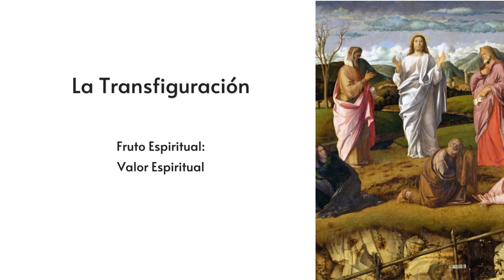Rosario para el 18 de julio, 2024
Los Misterios Luminosos